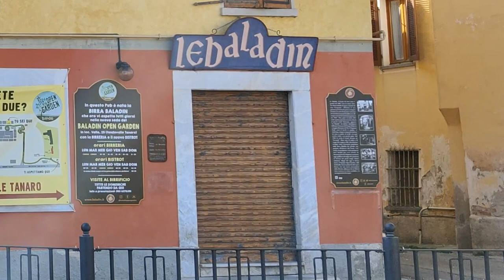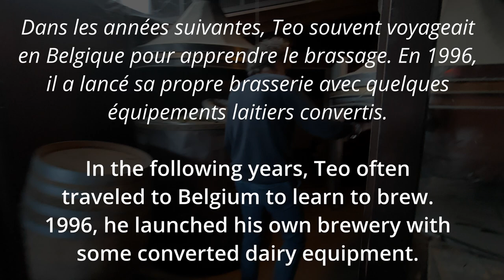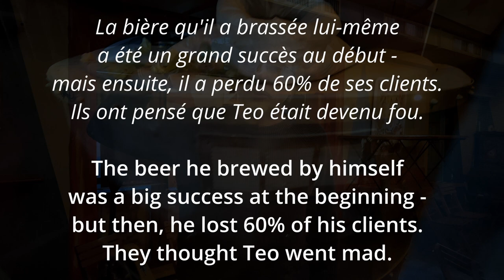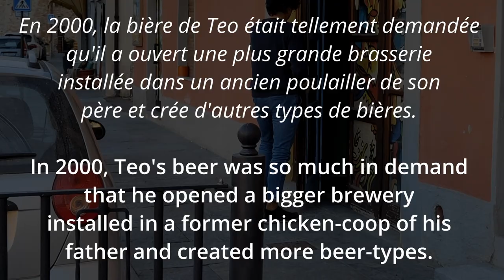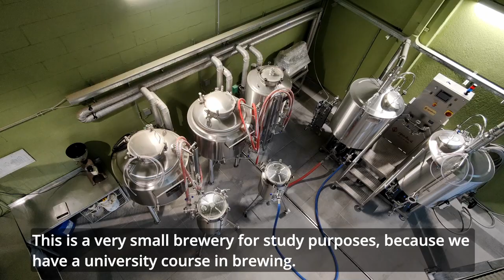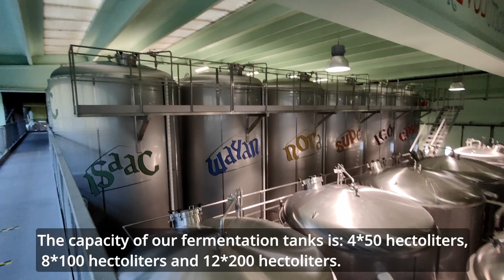hopfeNerd besucht / visits / rend visite à Teo Musso, Birra «Baladin» (Piozzo/Piemont)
In autumn 2021, I went to Piemont to visit Teo Musso. In his legendary brewery «Baladin» he brews beers that have made him a «beer revolutionary» in Italy. In the 1980s, Teo had the idea of setting up a beer bar in Piozzo, a village of less than 1,000 people in the middle of the Barolo wine region, which he expanded into a brewpub a few years later - with a self-built brewhouse. Since 2016, he has had a state-of-the-art brewery near his birthplace, which attracts beer lovers from all over because of its beer garden and several restaurants. On the side, the busy beer enthusiast is the inventor of the Teku goblet, the glass from which sommeliers all over the world taste beers.

En automne 2021, je suis allé dans le Piémont chez Teo Musso. Dans sa légendaire brasserie «Baladin», il brasse des bières qui ont fait de lui un «révolutionnaire de la bière» en Italie. Dans les années 1980, Teo a eu l'idée de créer un bar à bière à Piozzo, un village de moins de 1000 habitants situé au cœur de la région viticole de Barolo, qu'il a transformé quelques années plus tard en un Brewpub - avec une salle de brassage construite par ses soins. Depuis 2016, il possède une brasserie ultramoderne près de son lieu de naissance, qui attire les amateurs de bière de partout en raison de son jardin de bière et de plusieurs restaurants. Ce passionné de bière est également l'inventeur du calice Teku, le verre dans lequel les sommeliers du monde entier dégustent les bières.

Im Herbst 2021 bin ich ins Piemont gefahren zu Teo Musso. In seiner legendären Brauerei «Baladin» braut er Biere, die ihn in Italien zum «Bier-Revolutionär» gemacht haben. Teo hatte in den 1980er Jahren die Idee, im nicht einmal 1000-Seelen-Dorf Piozzo mitten in der Wein-Region Barolo eine Bier-Bar einzurichten, die er einige Jahre später zu einem Brewpub erweiterte - mit einem selbstgebauten Sudhaus. Seit 2016 hat er eine topmoderne Brauerei in der Nähe seines Geburtsortes, die wegen ihres Biergartens und mehrerer Restaurants Bierliebhaberinnen und Bierfans von überallher anzieht. Nebenbei ist der umtriebige Bier-Enthusiast der Erfinder des Teku-Kelchs, dem Glas, aus dem Sommeliers auf der ganzen Welt Biere verkosten.